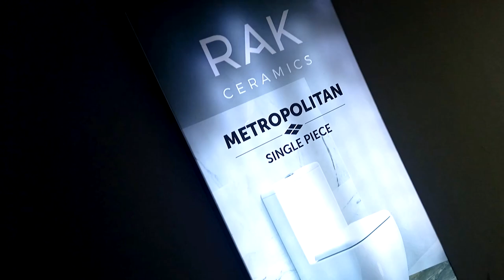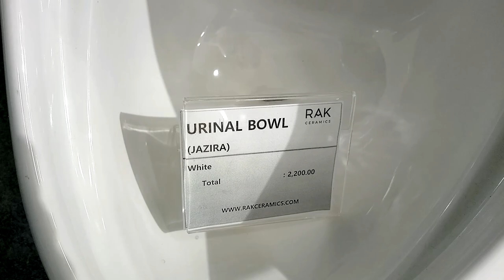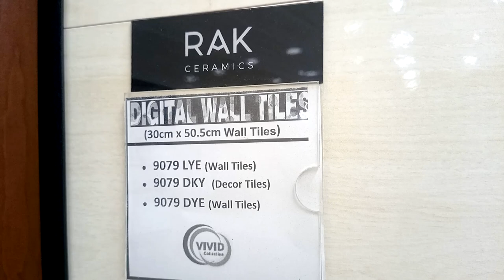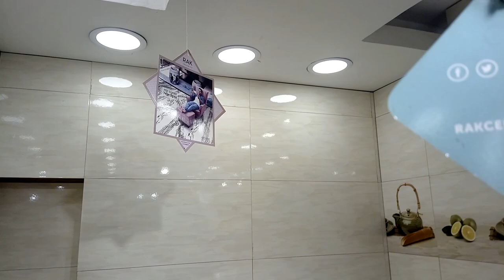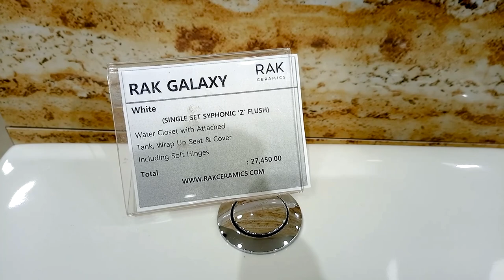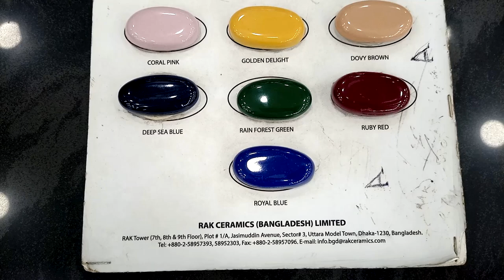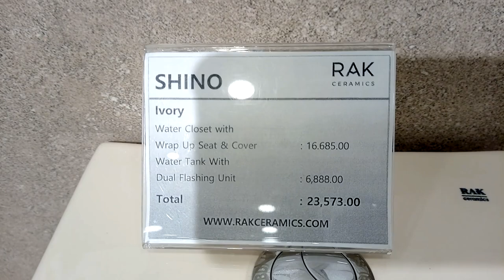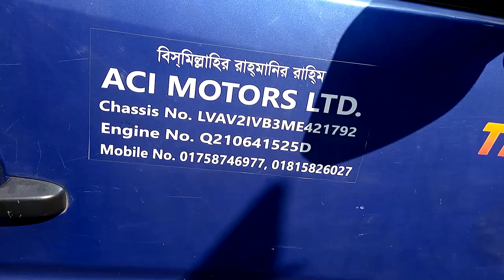RAK Ceramics Tiles & Sanitary Products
RAK Ceramics is a global lifestyle solution brand specializing in ceramic and gres porcelain wall and floor tiles and sanitaryware.